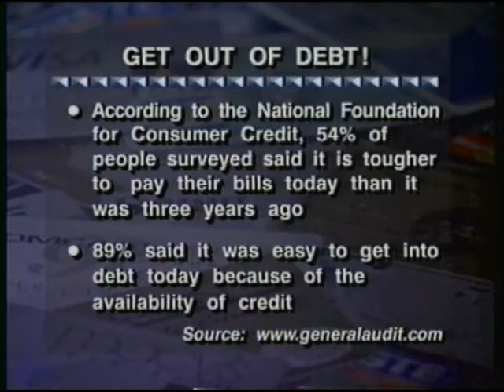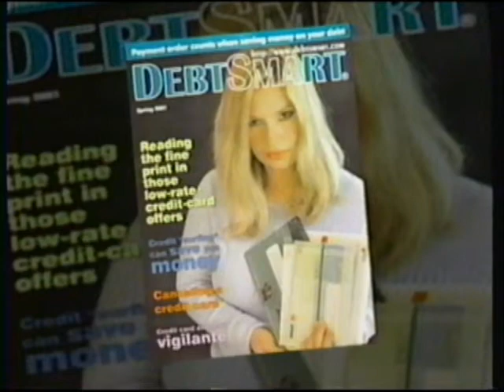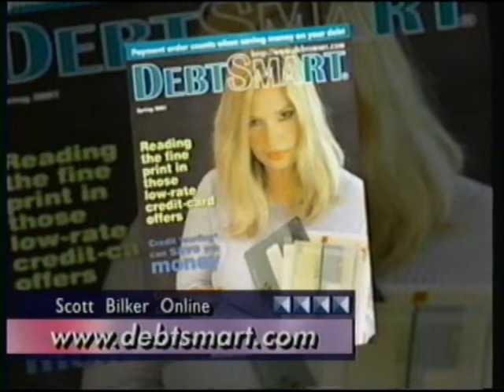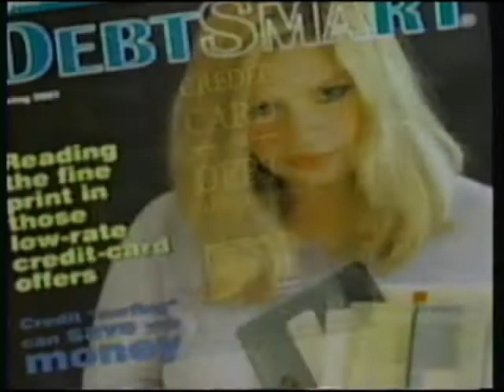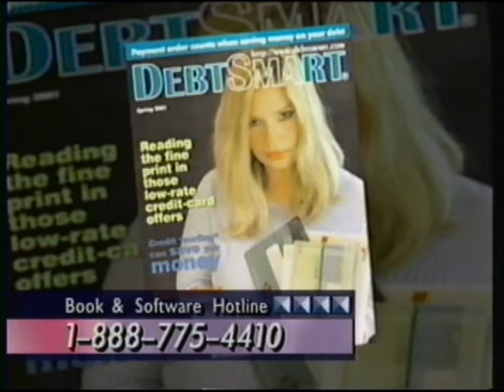Scott Bilker on CN8 with Mary Amoroso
CN8 "Family Talk," with Mary Amoroso